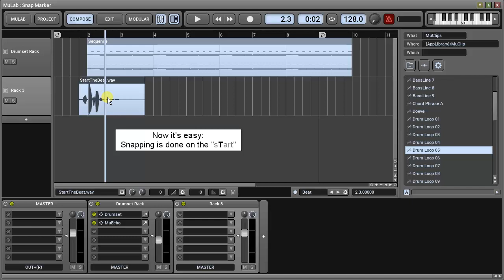MuLab 7: Snap Marker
Using an audio snap marker, it's much easier to rhythmically align audio parts where the accent is not at the start.